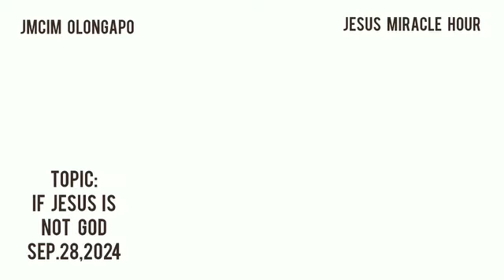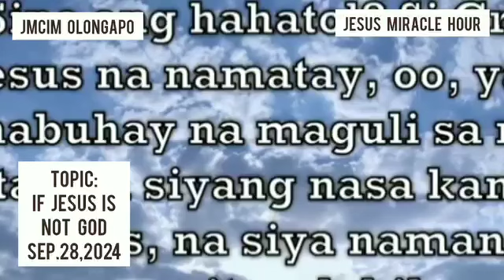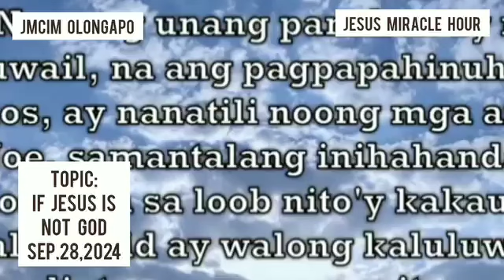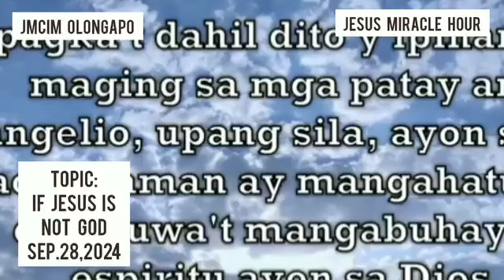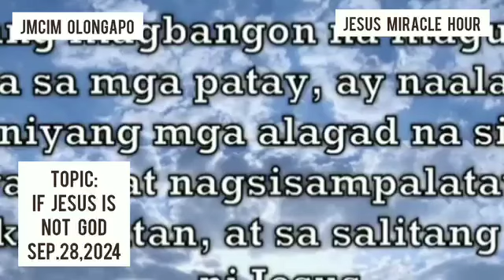PREACHING./JESUS MIRACLE HOUR/ JMCIM OLONGAPO CITY /SEP.28,2024(1)